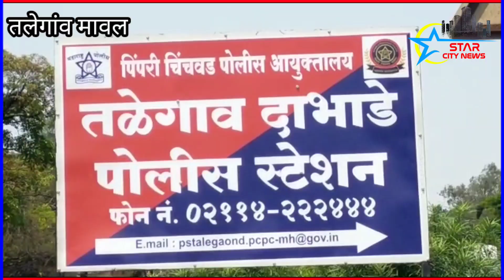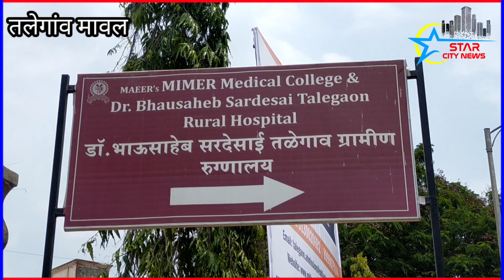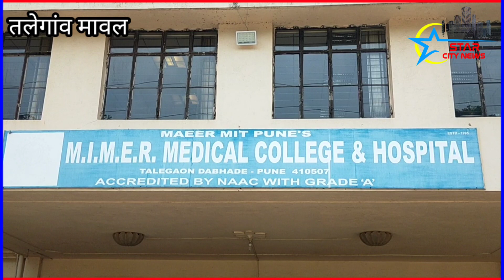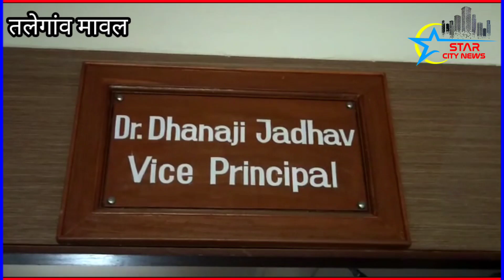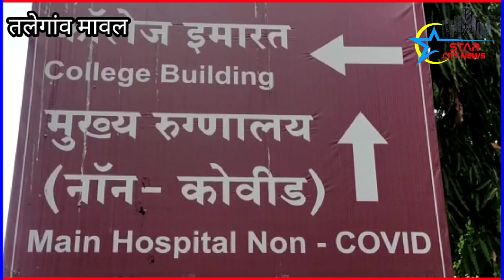मरीज ने I.C.U के भीतर की खुदखुशी..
महाराष्ट्र के पुणे से सटे तलेगांव मावल इलाके से एक चौंकाने वाली खबर सामने है जिसमें  MIMER अस्पताल में भर्ती 44 वर्षीय मरीज ने अपने इलाज के दौरान आईसीयू में ही छत से लटक कर खुदकुशी कर ली इस मरीज को कोरोना संक्रमन  होने के बाद परिवार वालोंने उसे ईलाज के लिए यहाँ भर्ती करवाया था

इस बात की जानकारी मिलते ही तलेगाव पुलिस घटनास्थल पर दाखिल हो गई थी जिसके बाद अब इस मामले को लेकर वह आगे जांच कर रही है तो दूसरी तरफ़ मृतक के परिवार वालो ने मरीज की हत्या का जिम्मेदार अस्पताल को मानते हुए पुलिस से यह मांग की है के अस्पताल प्रशासन के जिम्मेदारो के ख़िलाफ़ मामला दर्ज करें

 इससे एक दिन पहले भी इसी MIMER अस्पताल के द्वारा मरीज़ का बाकी बिल नहीं चुकाने की वजह से उसका शव 3 दिनों तक डेड हाउस में  छिपा कर रखा गया था जिसके बाद मृतक के परिवार वालों की शिकायत पर  पुलिस ने अस्पताल प्रशासन के खिलाफ मामला दर्ज किया था  जिसके बाद अब तुरंत ही इस तरह की दूसरी बड़ी घटना सामने आने के बाद अस्पताल में दाखिल बाकी मरीजों के बीच भी अब डर का माहौल फैला हुआ है